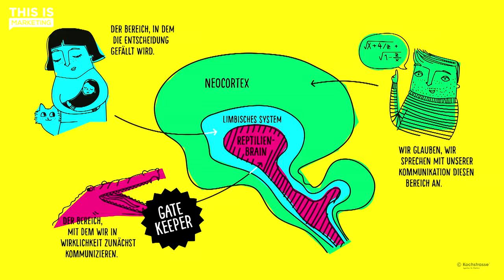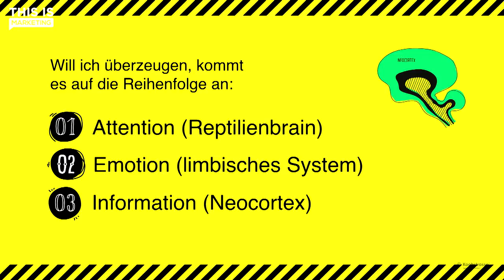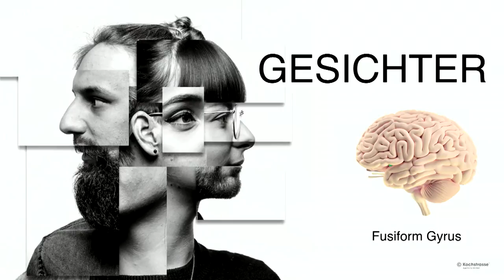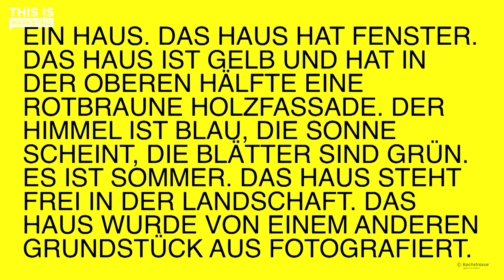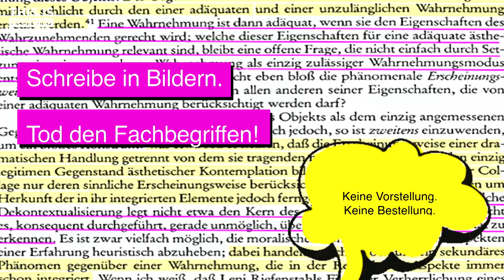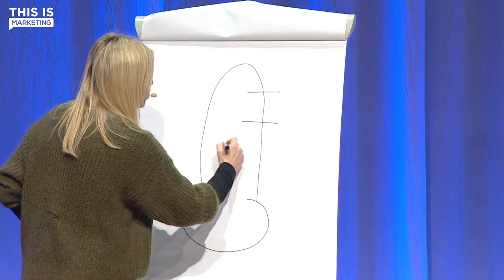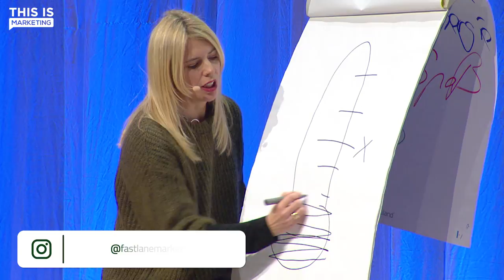Neuromarketing: So beeinflusst du Menschen unterbewusst! Gesa Lischka (Teil 2) | THIS IS MARKETING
🔥 Erlebe THIS IS MARKETING live, schaue ALLE Videos der bisherigen Events oder buche unsere Mastermind

Gesa Lischka weiß genau, wie du die Macht des Unterbewusstseins gezielt nutzen kannst, um Menschen von deiner Marke oder von Kaufentscheidung zu überzeugen! Die Expertin für Neuromarketing war zu Gast bei THISISMARKETING 2019 und hat ihre Tricks verraten, wie du Menschen lenken und überzeugen kannst. Ist Neuromarketing das Marketing der Zukunft? Finde es in diesem Video heraus! (Teil 2/2)